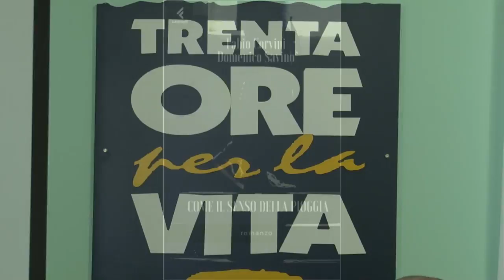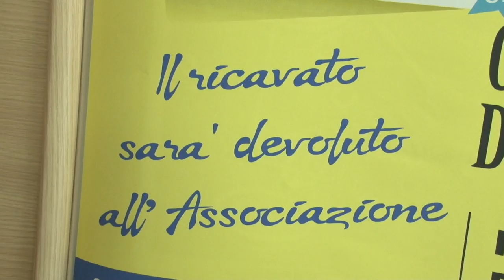"Come il senso della pioggia" per sostenere l'Agbe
Si chiama "Come il senso della pioggia" il libro, in formato elettronico, scritto da Fabio Corvinii e Domenico Savino, il cui ricavato andrà a finanziare la nuova casa dell'Agbe in corso di ristrutturazione